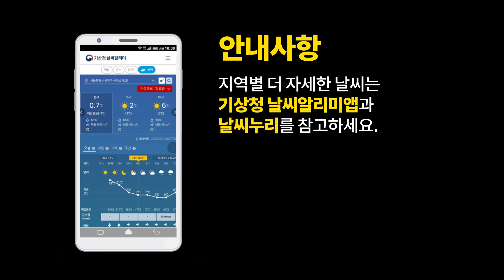[내일날씨] 충청권과 남부지방 중심 시간당 50mm 이상의 매우 강한 비, 7월 7일 17시 기준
2021년 7월 7일 17시 예보를 해설한 내일날씨입니다.

0:00 오프닝
0:05 내일날씨 한눈에 보기
0:12 내일의 날씨는?
0:40 레이더영상 / 지상일기도
1:27 레이더영상 / 지상예상일기도
2:13 강수분포도
2:58 예상강수량
3:14 강수분포도
3:30 누적강수량(5일 18시~7일 17시)
3:44 기온(최저 / 최고 / 체감최고)

안녕하세요.
기상청 내일 날씨 예보분석관 김영효입니다.
현재 남부지방을 중심으로
장맛비가 강하게 내리고 있는데요.
장맛비는 내일 오전까지 강하게 내리다
차차 약해지겠지만,
오후에는 다시 소나기가 약하게 오는 곳이 있겠습니다.
강한 비가 끝나 비가 약해지더라도
이미 많은 비로 인해 지반이 약해져
적은 비로도 큰 피해가 발생할 수 있으니까요.
계속해서 주의를 기울여야 하겠습니다.
그럼 자세한 날씨 전망 알아보겠습니다.

먼저, 레이더영상과
지상일기도를 보시면
정체전선이 우리나라 남부지방을 지나면서,
경남권을 중심으로 비가 강하게 내리고,
다른 지역은 비가 소강상태를 보이고 있는데요.
하지만 서해상에서 다시 정체전선을 동반한 저기압이 동진해오면서
오늘 저녁부터 다시 비가 강하게 내리겠습니다.
이 정체전선은 현재 남부지방을 지나가는 정체전선보다
북쪽으로 지나기 때문에
충청권과 전북,
경북, 경남서부내륙에 좀 더 강하게 비가 내리겠는데요.
비가 강하게 내릴 때에는 돌풍과 함께 천둥.번개를 동반하여
시간당 50mm 이상 내리는 곳이 있으니까요.
비 피해없도록 철저히 대비하기 바랍니다.
저기압이 동해상으로 빠져나가면서
이 비는 내일 오전에는 대부분 그치겠는데요.
하지만 제주도는 정체전선의 영향이 남아 있어
계속 비가 이어지겠습니다.
한편, 오늘 낮 기온이 30도 안팎으로 오르면서
대기가 불안정해져
일부 수도권과 강원영서에는
오늘 저녁에 소나기가 내리겠는데요.
대기 상하층 기온차가 크지 않아 강수량은 적겠습니다.
또, 내일도 전국적으로 낮 기온이 30도 안팎으로 오르겠는데요.
계속된 비로 수증기도 많은 가운데,
동해상으로 빠져나간 저기압의 후면으로
찬공기가 내려오면서 대기가 불안정해져
내일 오후부터 전국 내륙에 소나기가 오는 곳이 많겠습니다.
오늘과 마찬가지로 대기 상하층 기온차가 크지 않아
강수량은 적겠습니다.

강수분포도를 통해 강수 구역과 집중적으로
내리는 시간대를 정리해보면현재 충청권과 남부지방에
내리고 있는 비는
저녁부터 경기북부와 강원남부로 확대되겠고,
내일 새벽에는 서울에도 비가 내리다
오전에는 차차 그치겠습니다.
그리고 오늘 저녁에는 일부 수도권과 강원영서에 소나기가 내리겠고,
내일 오후에도 수도권 등 전국 내륙에 소나기가 내리기 시작하여
밤까지 이어지겠습니다.
또, 강원영동에는 동풍의 영향으로 내일 낮부터 밤 사이
비가 오는 곳이 있겠습니다.
강수 집중 구역은
오늘 저녁부터 밤 사이에는 전라권과 경남권,
충남권에 강하게 내리겠고,
내일은 충청권과 남부지방에
강하게 내리는 곳이 있겠습니다.

다음으로 예상 강수량을 알아보면
먼저 내일 오전까지 이어지는 장맛비의 경우
충청권과 남부지방,
제주도에 30~80mm,
많은 곳은 120mm가 되겠고요.
그 밖의 지역은 5~40mm가 되겠습니다.

그리고 오늘 내리는 소나기는 수도권과 강원영서 지역은 5~20mm
내일 오후에 내리는 소나기는 전지역에 5~40mm가 되겠습니다.

최근 남부지방을 중심으로 많은 곳은
400mm 이상의 매우 많은 비가 내렸는데요.
많은 비로 지반이 매우 약해져 있어
적은 비에도 큰 피해가 발생할 수 있으니,
비가 약해지더라도 계속해서 주의를 기울여야 하겠습니다.

마지막으로 기온 전망입니다.
흐리고 비가 오는 날씨가 이어지면서
내일 아침기온과 낮기온도
오늘과 비슷하게 각각 21~25도,
25~31도가 되겠는데요.
높은 습도로 인해 체감온도도 높게 나타나면서
내일도 후텁지근하게 느껴지겠습니다.
특히, 수도권과 강원도,
제주도에는 체감온도가 31도를 넘으면서
폭염영향예보가 내려져 있으니까요.
이 지역에서는 온열질환에 주의하시기 바랍니다.
지금까지 기상청 내일 날씨였습니다.